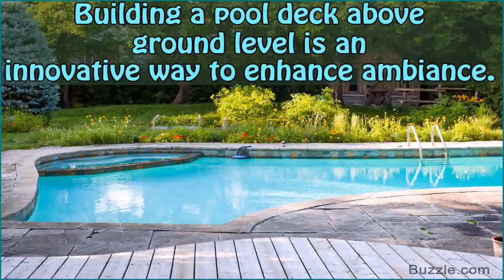Above Ground Pool Deck Railing Height